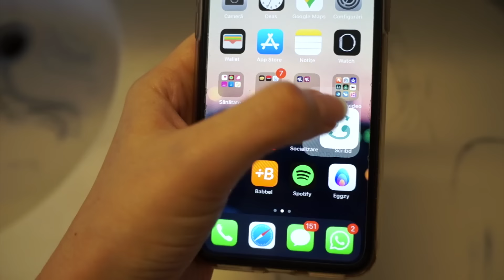vlog| PACHET DE ACASĂ DIN ROMÂNIA + CE MÂNCARE CUMPĂR SĂPTĂMÂNAL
➳ Am revenit cu un nou vlog ❤️ fac un unboxing al pachetului pe care l-am primit de acasă, un haul cu ce cumpăr de obicei când merg la supermarket și vă mai arăt cu ce îmi ocup timpul :)
➳ Vreți ca vlogurile să se întoarcă?